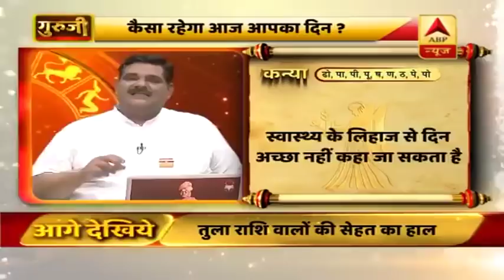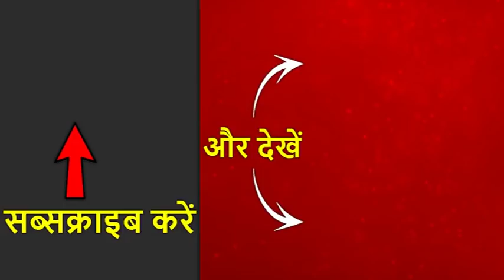GuruJi With Pawan Sinha: All About Maa Baglamukhi | ABP News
Pawan Sinha, in today's episode of Guruji, reveals about Maa Baglamukhi. He tells who is she, what is her real avatar, which story of hers is true and which are not. He reveals how many fake stories about the goddess are prevalant among peopleApart from this there is thought of the day, parenting tips, daily horoscope, birthday details and much more